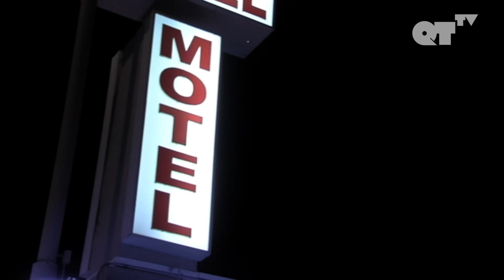Had A Crazy Night Out With My Sex Addict Boyfriend | Gay Romance | Lucky B...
The offer ends January 3rd, 2022!!

ABOUT "LUCKY B...":
Rusty is a successful architect with the life of his dreams. However, when his boyfriend leaves town, Rusty meets a mysterious drifter names Denny who opens Rusty up to a strange new world.

CAST:
Dale Dymkoski
Patrick Tatten
Timothy Ryan Cole

DIRECTED BY:
Everett Lewis